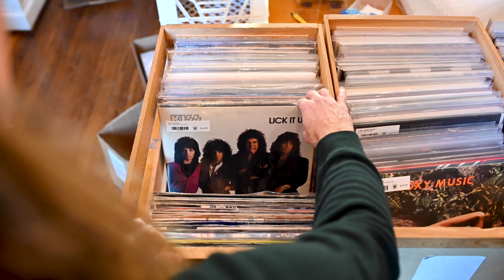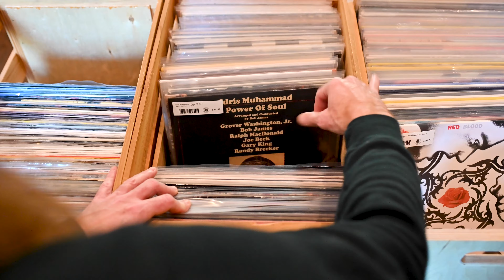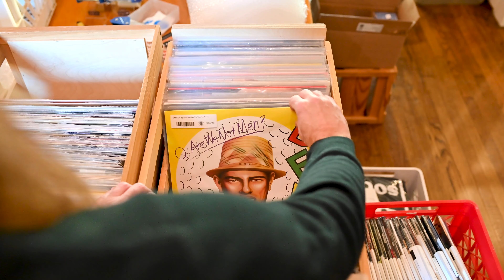Fresh Used Vinyl Drop - Saturday, December 9th - Plaid Room Records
A quick flip through of all that is new in the used vinyl bins today!

Shop in-store for these titles, or find more new & used LPs & 45s online at plaidroomrecords.com

Plaid Room Records is located in downtown Loveland, Ohio.

Shop all new & select used vinyl online at plaidroomrecords.com